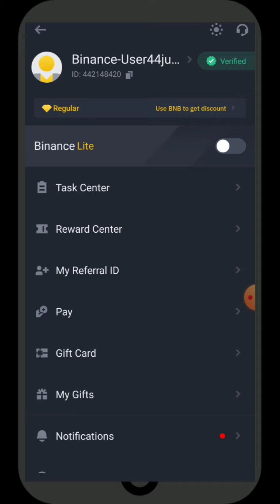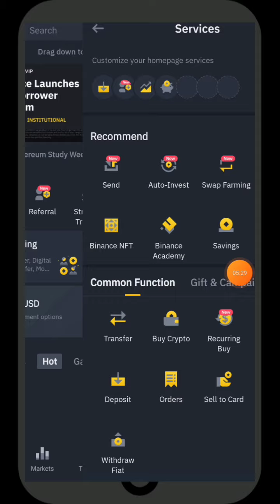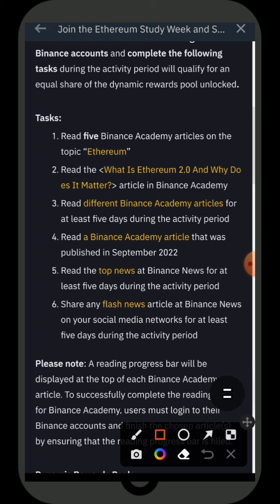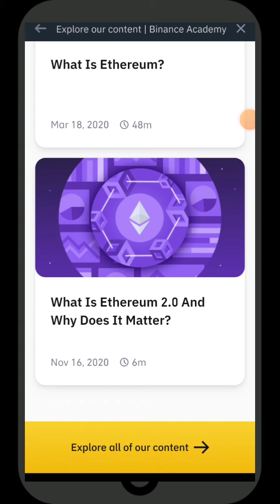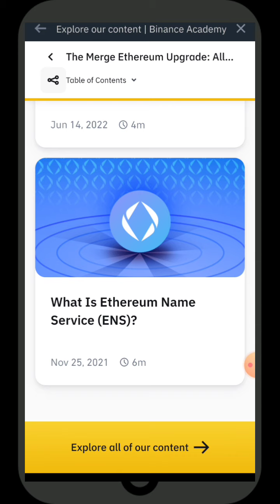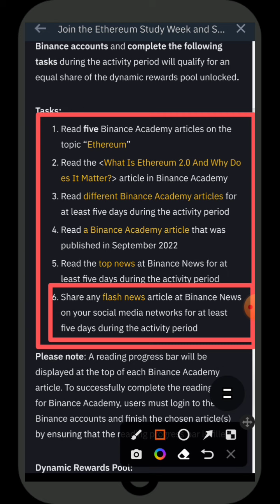Binance নতুন ওফার 2$-10$ সবাই পাবেন | Binance New Event | Make Money Online 2022